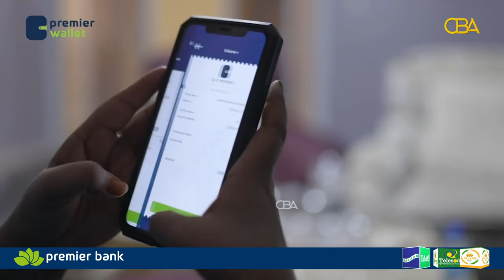Qaar kamid ah Shacabka Muqdisho oo soo dhaweeyey qaadashada kaarka aqoonsiga.